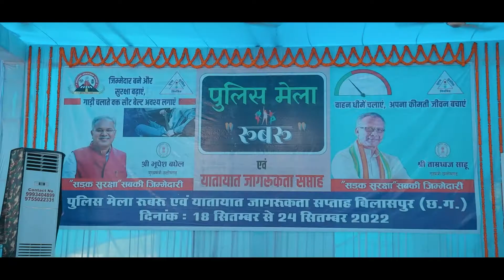Rubaru (bilaspur police mela 2022)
Document from Aryan Film